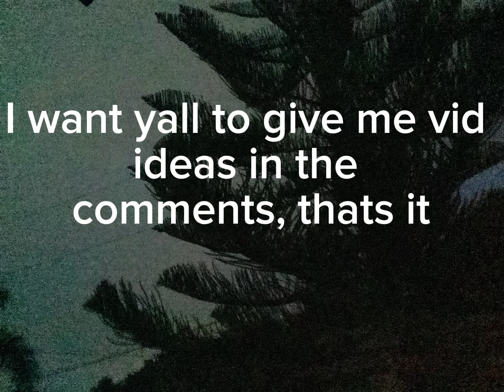Please give video ideas